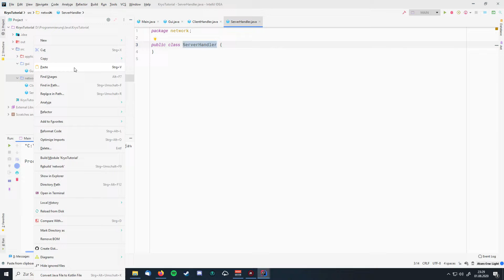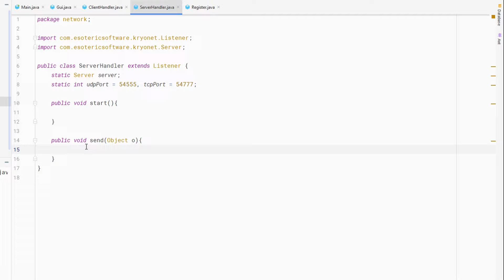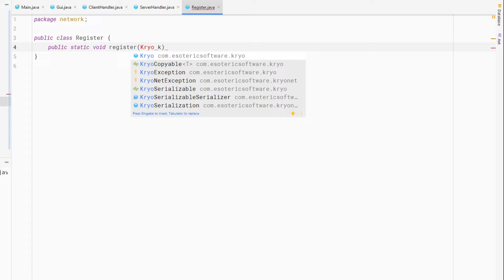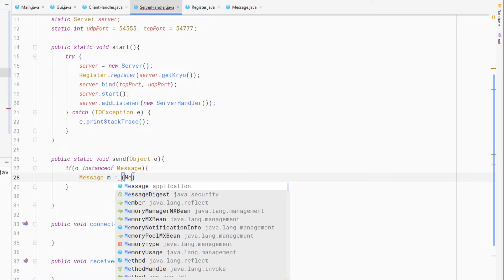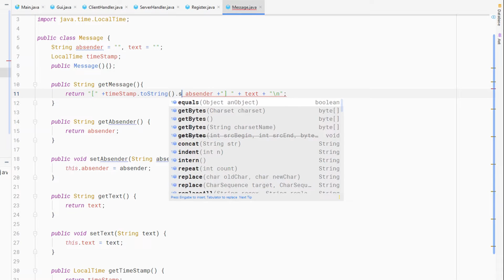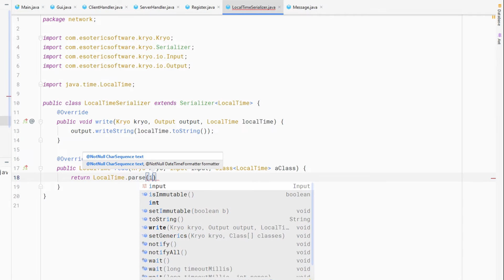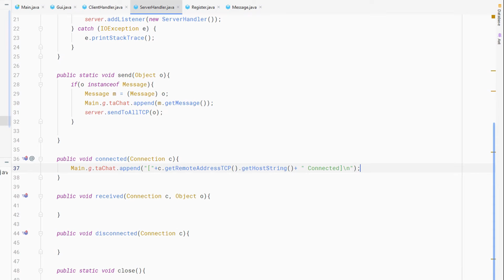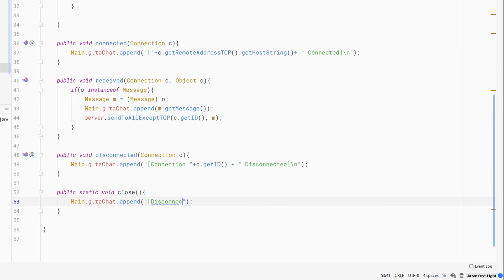Java Chatprogramm Tutorial | Kryonet | #2